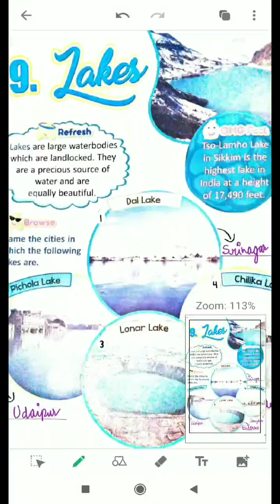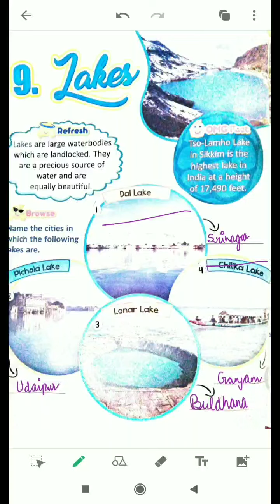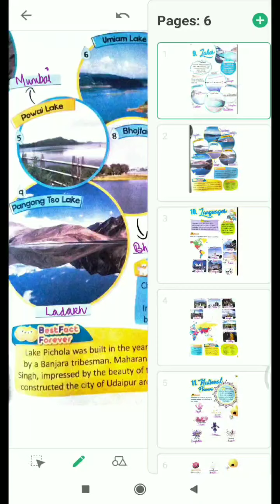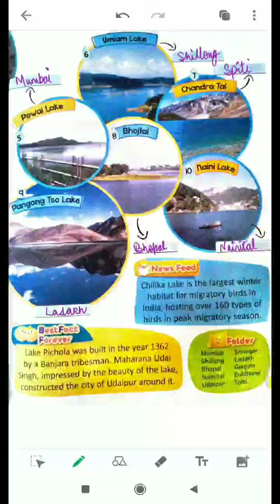Grade 4: GK ( Ch-9+Ch-10+Ch-11) Part 1